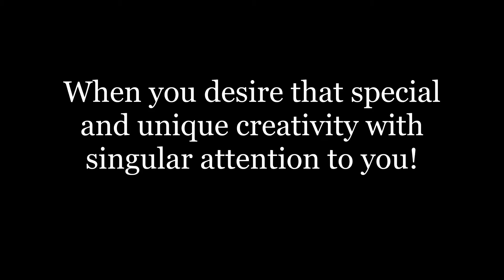Will Blochinger Photography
See what everyone is talking about! The beauty of Will Blochingers Photography speaks for itself. Come see us at Blochingerphotography.com.